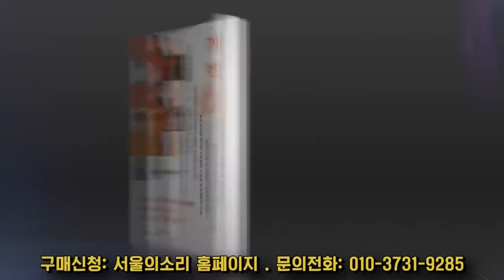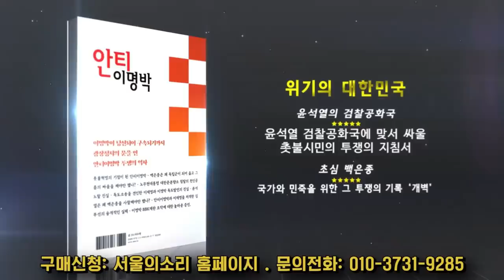패륜아들에게 경고한다! 양산에서 철수 안 하면 '박근혜 사저'로 간다!